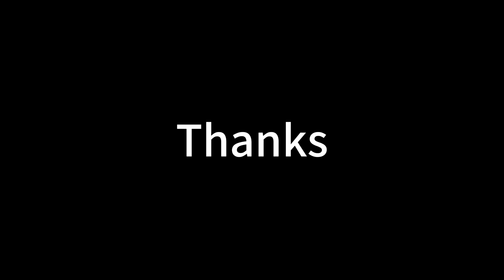Shooting 4X5 portraitswith Dallmeyer 2A&2B Petzval lens